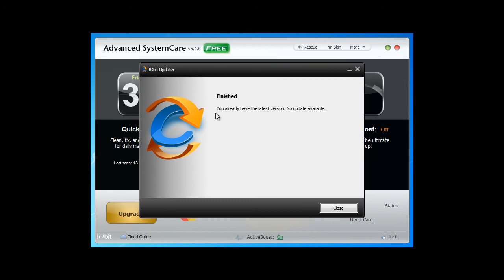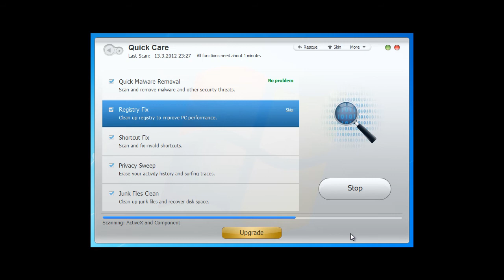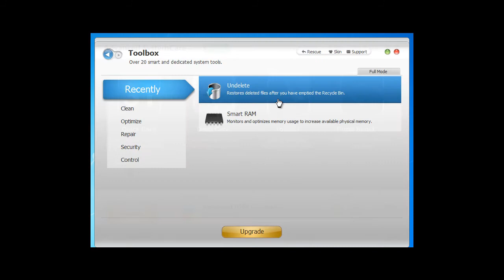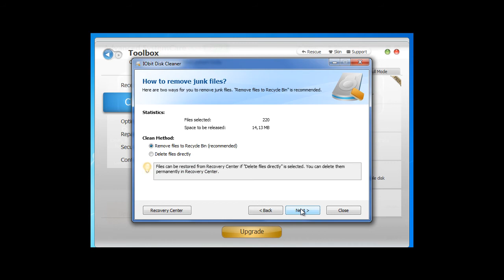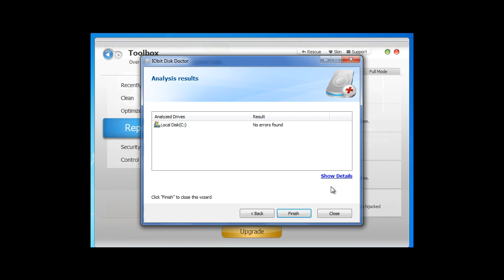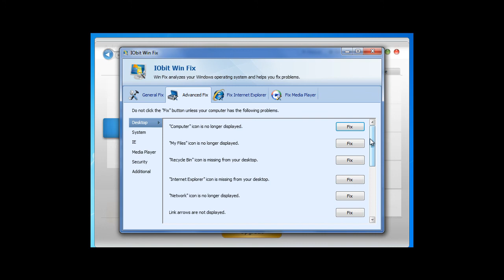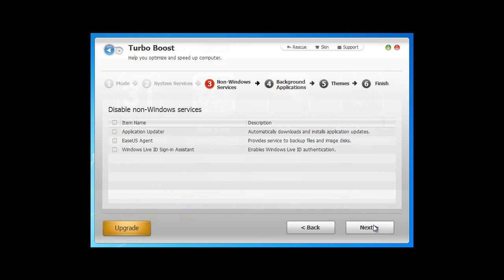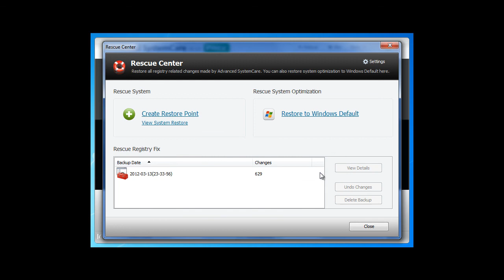Advanced System Care 5 FREE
Advanced SystemCare Free (formerly Advanced WindowsCare Personal) has a one-click approach to help protect, repair, clean, and optimize your PC. With over 100 MILLION downloads since 2006, this fantastic, award-winning, free PC repair software is a "must-have" tool for your computer. 100% safe with no adware, spyware, or viruses; a PC maintenance program that's incredibly easy to use.Why waste money on expensive "registry cleaners" to fix your PC when Advanced SystemCare Free will repair, tune, and maintain it for you -- for free!